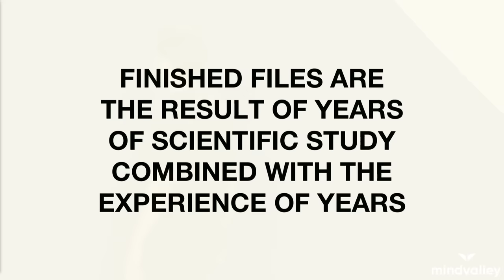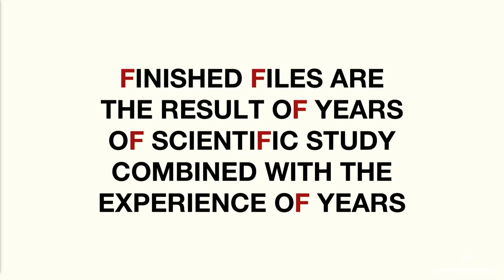How To Double Your Learning Speed | Jim Kwik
In this talk from Mindvalley Live 2019 in Los Angeles, Jim Kwik the author of Mindvalley's Superbrain and learning expert gives his talk on how we can actually learn faster by taking the information we read in faster and more effectively.

Want to learn more about how to enhance your learning?

The average person reads at a rate of about 225 words-per-minute (wpm). Jim Kwik, on the other hand, can read at rate of 1,300 wpm… Plus, he remembers and retains everything he reads. Now that’s speed reading.

Here’s the thing, though, Jim Kwik wasn’t always so kwik. In fact, he suffered a head trauma when he was 5 years old that slowed down his ability to learn (or so he thought). He fell far behind in school due to this, and struggled to keep up with the others kids. His seemingly incessant slow learning was almost the cause of his undoing.

It wasn’t until he was in college that he decided to give his learning difficulty a bit more attention. So, he thought a lot about learning — these thoughts then led him to delve into the concept of meta-learning, or learning how to learn (something we are strangely not taught how to do in school). He then decided to focus his attention on simply learning how to learn— on how to make learning his superpower!

Now, his impressive intelligence is known worldwide. As well, he has set up many Schools for Superheroes, which specialize in helping people attain their natural-born superpowers (without needing to be bit by a spider). One of these superpowers, is speed reading.

Jim emphasizes the importance of speed reading by explaining that:

"The average person reads 200-250 words-per-minute and spends 3 to 4 hours of their work day reading. That’s more than one-third of their time on the job. If that person makes $60,000 a year, then at least $20,000 of that money is paying for them to read.  But proper training can easily double the average person’s reading speed (up to 400-450 w.P.M.). That cuts 3 to 4 hours down to 1 to 2. That’s a savings of over an hour a day. If you do that for 365 days a year, that’s 9 different 40 hour work weeks saved. That’s real time productivity. Imagine what you could do with all that extra time."- Jim Kwik

Into personal growth? Experience Mindvalley Live Los Angeles 2020 and immerse yourself in the BEST transformational education, live, with some of the world’s most revered personal development coaches. Mindvalley Live is an event like no other - as well as enjoying 15 transformational talks and workshops, you’ll be sharing your weekend alongside a 1000-strong, like-minded community of people just like you - all dedicated to personal growth and connection!